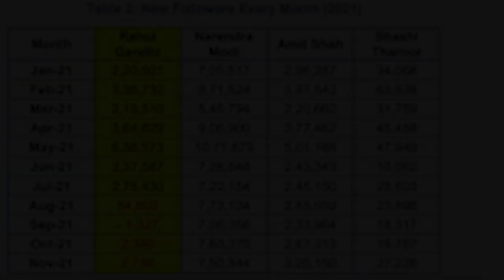kynnoh u rahul gandhi ba shim bynta kam sniew ka twitter bad ka sorkar sa hiar ki followers jong u